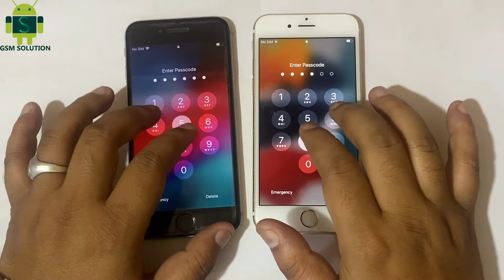iCloud Bypass Passcode and Disable iOS 15 With Signal Confusion Solve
More support: Gsm-solution.com

I am going to show you many friends who ask me iCloud Bypass Passcode and Disable iOS 15 With Signal Confusion Solve in this video.
Your Question?
1: how do find out disable the phone or iCloud bypass the phone?
2: After bypassing which phone signal work or signal not work?

Support models:iPhone  SE, iPhone 6S, iPhone 6S Plus, iPhone 7, iPhone 7 Plus, iPhone 8, iPhone 8 Plus, iPhone X

This video is only made for educational and Science & Technology purposes, so please don’t misuse it. As well as only follow the instructions, visual or verbal on the video at your own risk, we will not be held responsible for any loss or damage. As a part of the YouTube Community, we have not used or recommended using anything against the will of YouTube TOS. As well as we are not using or recommending anything illegal, harmful, or dangerous in this video. Thank you
Thanks for watching this video I am going to show iPhone Stuck on red Battery logo won't on and charging and how to recover please watch my full video to get all info

This video is only made for educational and entertainment purposes, so please don’t misuse it. As well as only follow the instructions, visual or verbal on the video at your own risk, we will not be held responsible for any loss or damage. As a part of the YouTube Community, we have not used or recommended using anything against the will of YouTube TOS. As well as we are not using or recommending anything illegal, harmful, or dangerous in this video. Thank you